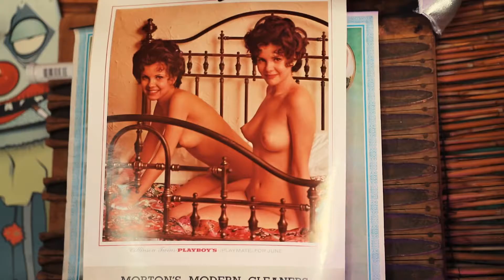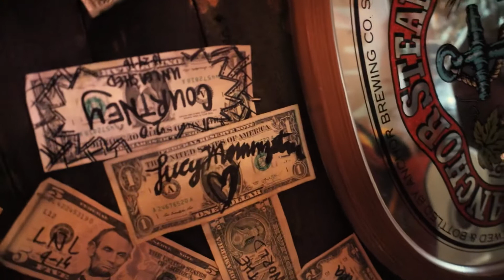Lucy Morningstar- Honolulu (Teaser)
Lucy Morningstar
"Honolulu”
The Road to Hana
2020